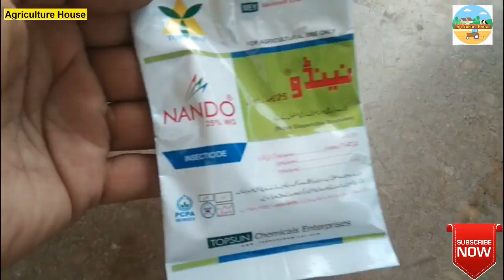How to Get Rid of Olive Woolly Aphids/ Olive most destructive Insect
Olive is very important plant and can perform a key role in economy. One of the many insect pests of olive is Woolly Aphids. They can destroy entire orchard. Control of woolly aphids is very important for getting quality fruit.
In this channel i will upload the videos regarding different propagation methods of different plants, fruits and vegetables. New videos about kitchen gardening and much more.
If you have any question about any video of my channel, plz do ask in comment section.